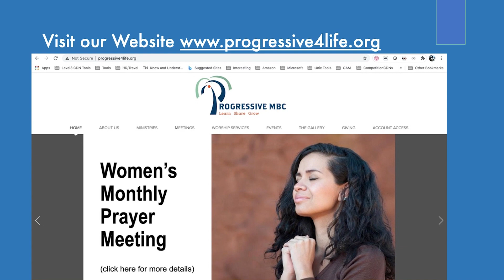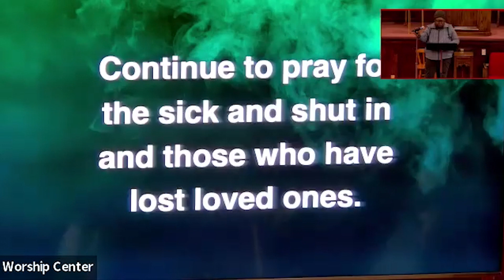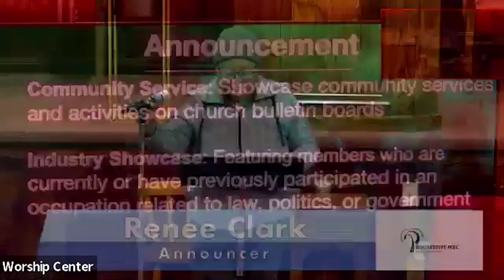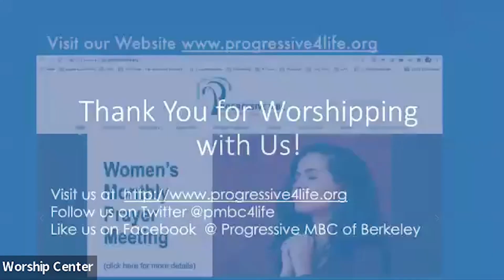Mark Goodwin - "The Seriousness of Sin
Minister Mark Goodwin explores the book of Romans to caution believers of the way modern day society is desemphesiziing the perils of a sinful lifestyle.
Scriptural Base: 1Romans 1:18 - 32